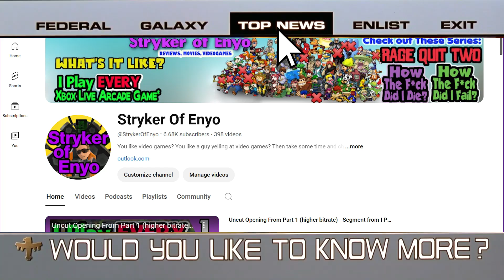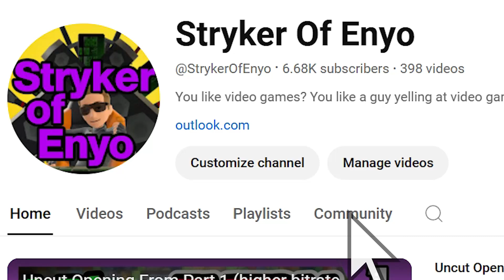Call of Juarez: Gunslinger (on XBLA)(higher bitrate) -From I Play EVERY Xbox Live Arcade Game Part 2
This is the Call of Juarez: Gunslinger (on XBLA) segment from my big project, "I Play EVERY Xbox Live Arcade Game, Part 2." It is presented at a higher bitrate.

This was video #458 and was originally made on Adobe Premiere Pro, published on (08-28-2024).